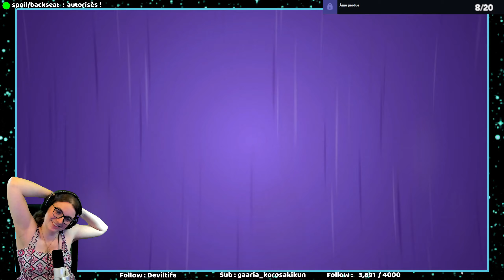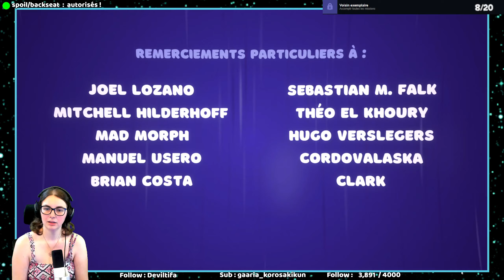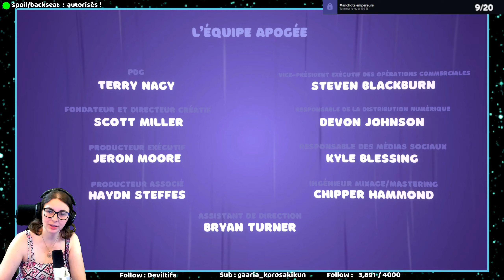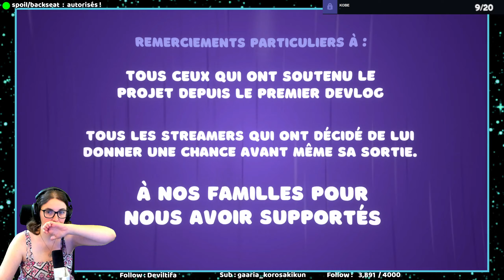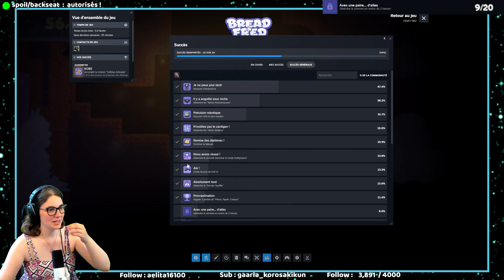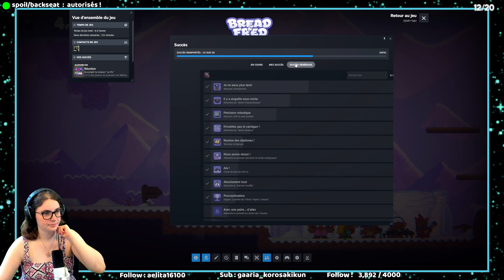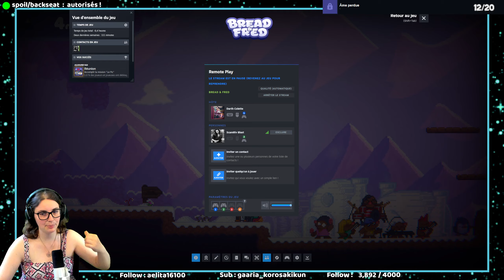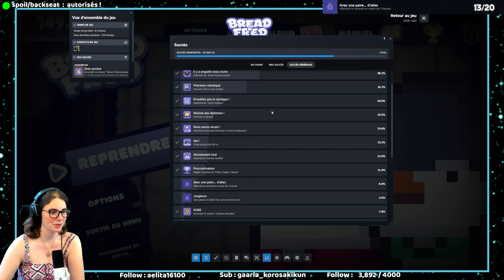Replay #3 : Checkpoints : 300, Gamelles : 3000 - Let's Play Bread & Fred Coop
Découverte de Bread & Fred en coop avec Scamblast